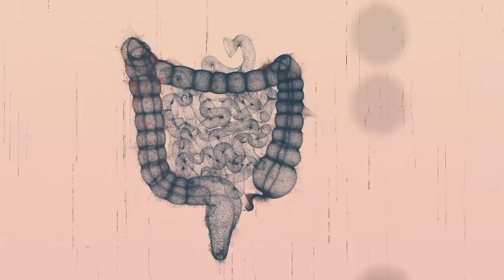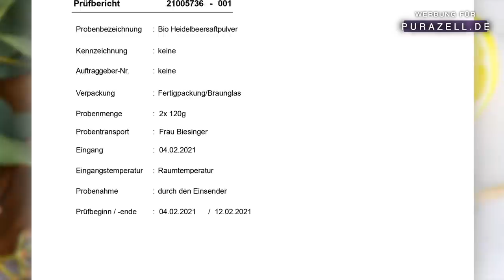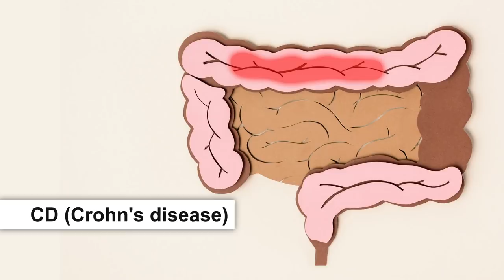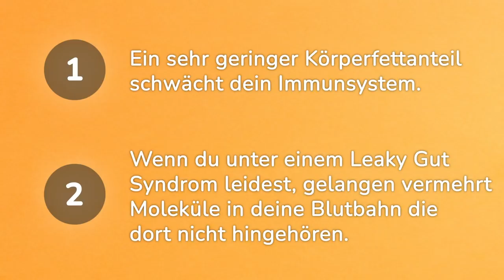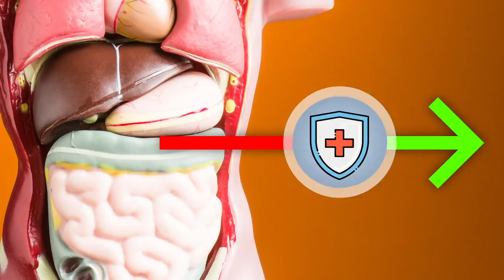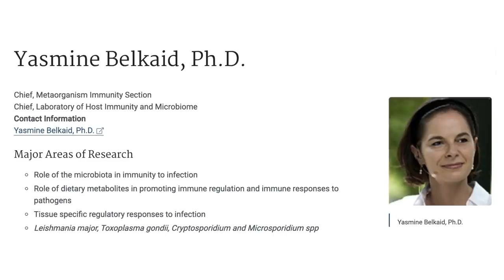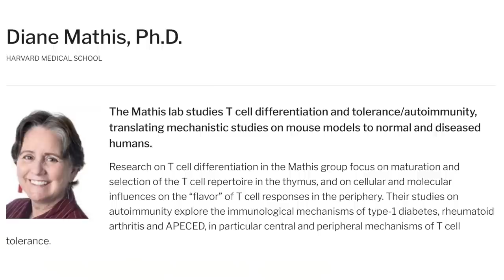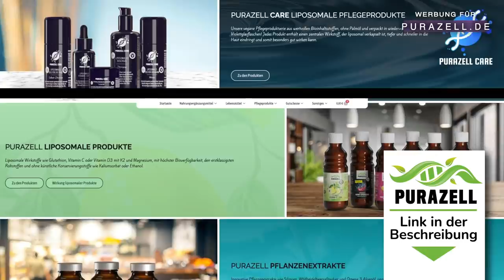So geht's: Fett nur am Bauch abbauen?! Staune, wie ich's getan habe!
Fett am Bauch abnehmen ist für viele eine große Herausforderung. Wir zeigen weitere Möglichkeiten auf, damit Körperfett abbauen oder Bauchfett verlieren keine Fremdwörter mehr bleiben.